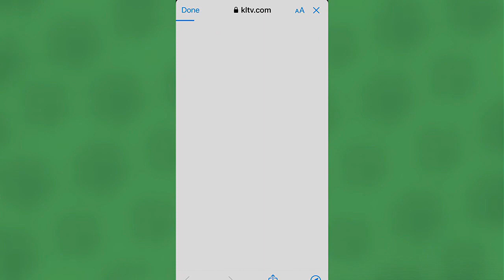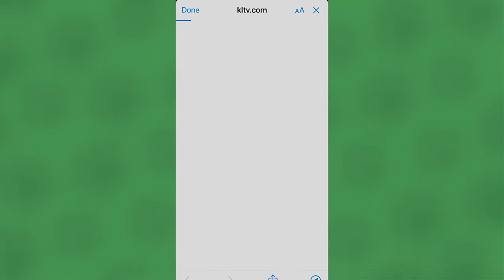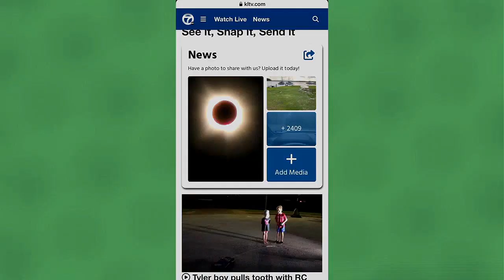Important reminders on National Pet Day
East Texas Now’s Devyn Shea talks with Veterinarian Dr. Laura Cauthen about whether dogs should eat grass, and how pet owners can celebrate National Pet Day.